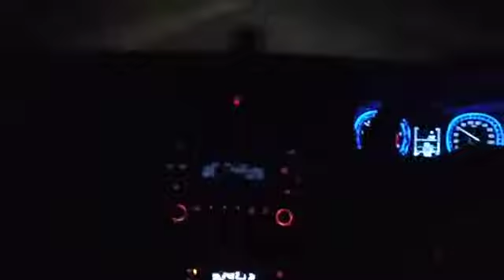Night out car drive status video ll Car drive with Gf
Night out car drive status videos ll Car drive with Gf